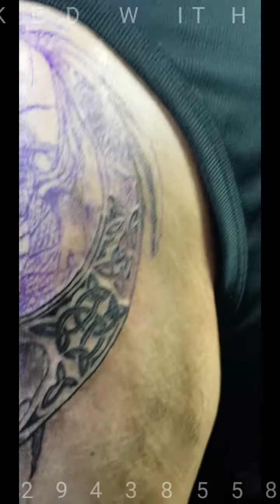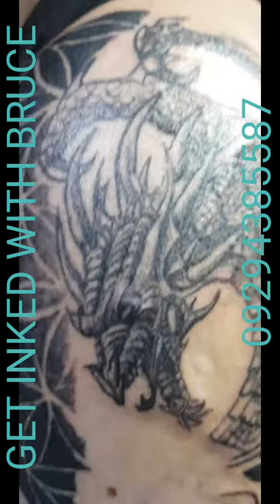GETINKEDWITHBRUCE tattoo inked tattoocoverup tattoonearme tattoostudio ink tats howtotattoo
PRIVATE, SAFE, FUN AND AFFORDABLE TATTOO WORKS
Pembo, Makati
near MarketMarket